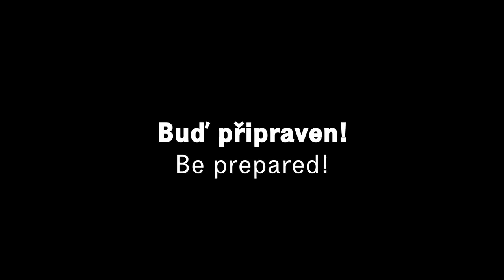Buď připraven! / Be prepared! Stummfilm mit Live-Musik von WABI EXPERIENCE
5.3.2020, 19:00, Tschechisches Zentrum Berlin

Der fast in Vergessenheit geratene Film Buď připraven! (ČSR 1923, 62 Min., OmeU, Regie: Svatopluk Innemann) zeigt tschechische Pfadfinder in einem Sommerlager in Südböhmen. Hier führen sie ihr Können und ihre Spiele vor. An den Dreharbeiten in der Nähe der Burg Orlík beteiligten sich Pfadfinder aus Prag und Angestellte des Herrschaftsgutes der Schwarzenbergs. Das wertvolle Filmdokument hält nicht nur die Pfadfinder von 1923 in Aktion fest, sondern auch das Leben in Prag und verschwundene Orte in Südböhmen. Der Film wurde vom Nationalen Filmarchiv Prag restauriert und auf dem Filmfestival Karlovy Vary 2019 der Öffentlichkeit präsentiert.

Das Duo Wabi Experience begleitet die Vorstellung mit Live-Musik. Die beiden Musiker huldigen nicht nur der tschechischen Countrymusik, sondern der gesamten  Pfadfinderbewegung. Ihre Musik geht u. a. von alten Tramperliedern aus, die live gesampelt und bearbeitet werden.